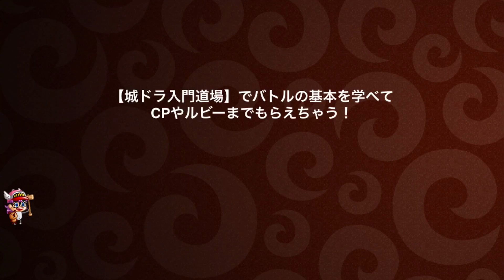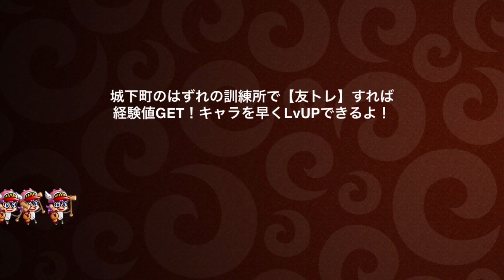#428【城ドラ】”最強の火力”アマゾネス！！【城とドラゴン｜タイガ】